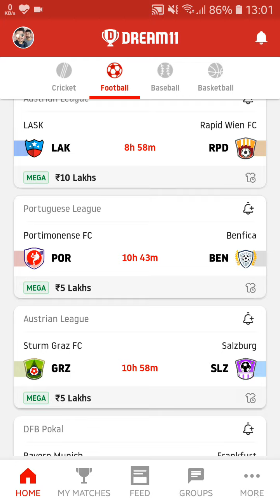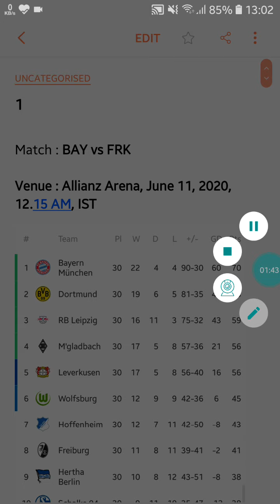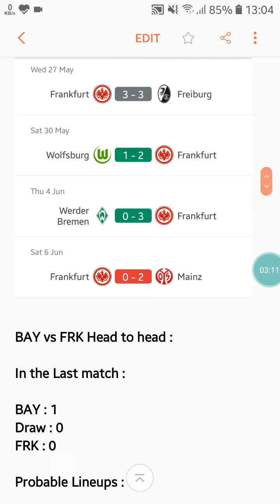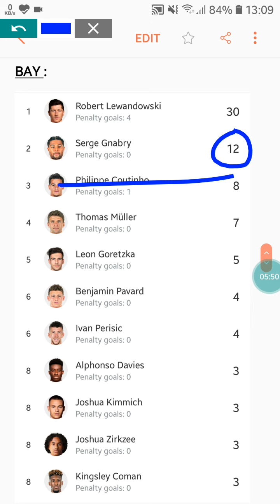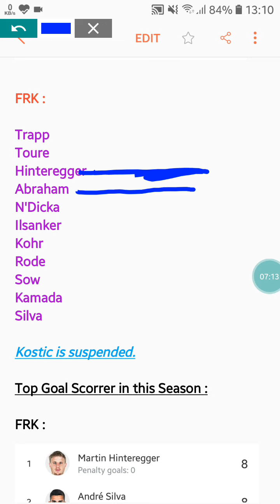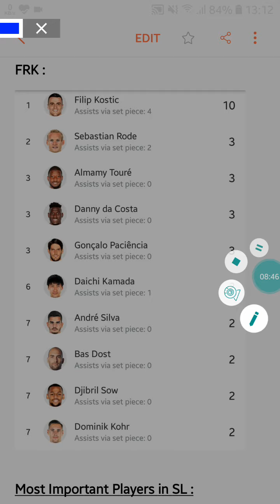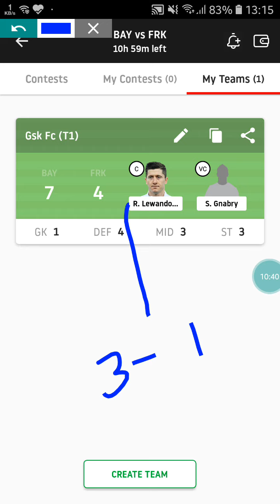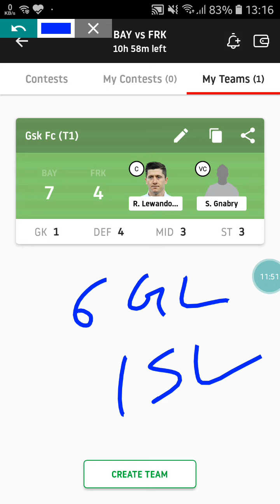BAY vs FRK Dream 11 Tips and Predictions | BAY vs FRK Dream11 Tips | Bayern vs Frankfurt Dream 11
✅Rs 100 Instant Bonus

✅Deposit b/w Rs. 500 to Rs. 2000 and get 100% BONUS!!
✅Instant Withdrawal
✅Regular 0% commission contest
✅Play different formats like
Dream Team, Prediction, Player Battle and Live Quiz bhi
✅India's Favourite Sports Fantasy App